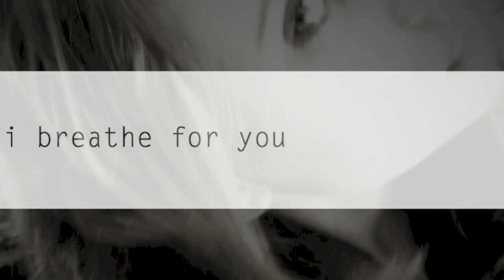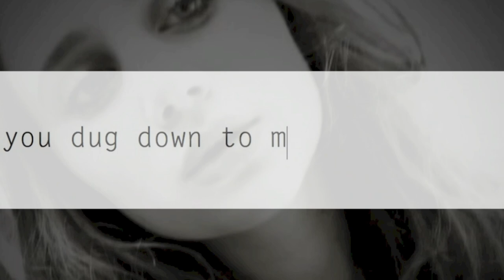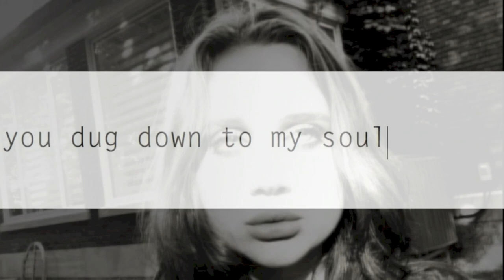Breathe For You (Official Audio & Lyric Video)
Click "see more" for full lyrics & more links!

//LINKS & INFO//

As always, ALL instruments were played and/or programmed by my father & ALL vocals were sung by me.

Lyrics:
I Feel Exposed Like A Headline
I'm Crushed Beneath Your Feet
I Kneel At Your Altar
When We Meet

Bright Lights, Cold Heart
Your Garden Of Wonders
Spirit Burning Through
I Breathe For You

You Glow, My City Of Envy
Your Sheen From Glamor Sublime
You Bleed Your Glory, Your Pride
Your Grace With Crime

You Dug Down To My Soul
My Heart You Stole

When You Glitter I'm Revived
You're My Catalyst To Thrive
My Warm Embrace, My Ache

You're My Essence And My Storm
Your Armour Keeps Me Warm
The Addiction I Can't Shake